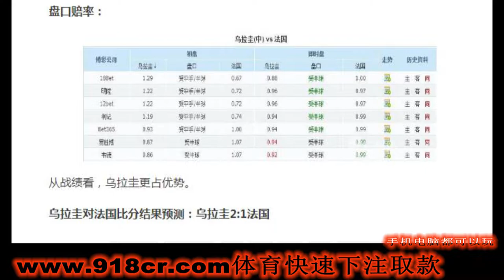乌拉圭对法国比分预测实力分析，下注前最好先看一遍